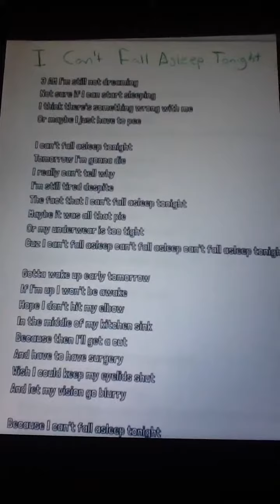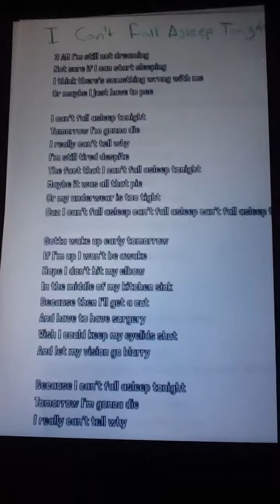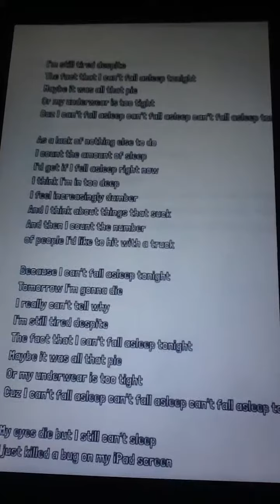I Can't Fall Asleep Tonight